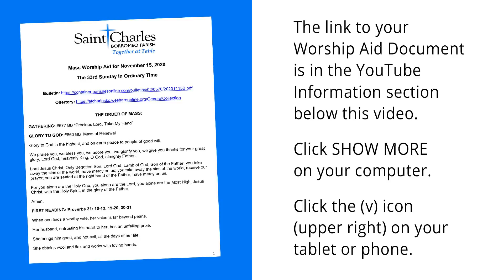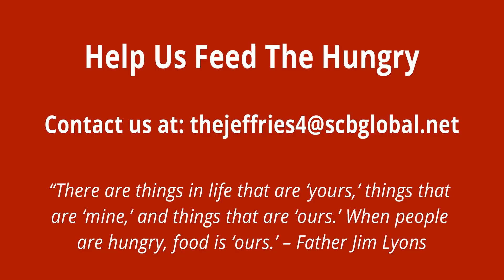November 15, 2020, Catholic Mass at St. Charles Borromeo Parish in Kansas City, Missouri.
Welcome to the November 15, 2020 Catholic Mass at St. Charles Borromeo Parish in Kansas City, Missouri. The 33rd Sunday In Ordinary Time. Virtual Mass is presented on this channel each Saturday at 4 pm. Be sure to view our Virtual Coffee & Donuts segment at the end of each Mass presentation.

St. Charles Borromeo Catholic Church is a loving community open to all. We cherish the opportunity to help you grow your faith, find your purpose, and resolve life’s mysteries and challenges.

Help Us Feed The Hungry By Participating In The Our Bag, Our Community Project:

Join Us In the December 4th, 2020, Virtual Prayer Luncheon:
This annual event benefits Classical Catholic Education.

On-Site Weekend Mass Is Available Each Week:
Advanced sign-up is requested. You can also sign up at the door. No one will be turned away. To sign up please contact Courtney at . Weekend Mass takes place Saturday at 4:00 pm and Sunday at 8:30 and 11:00 am.

COVID-19 safety preventions are in place at each Mass. This includes contact-tracing measures, social distancing, required face masks, and vigilant sanitation practices. Complimentary hand sanitation stations and masks are available.

St. Charles Borromeo Parish
900 NE Shady Lane Drive
Kansas City, MO 64118